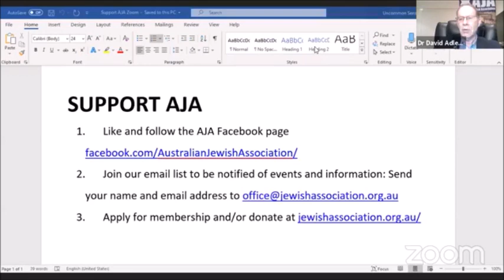Dr Martin Sherman - Sovereignty Over Judea/Samaria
Martin Sherman on Israel sovereignty, AJA Zoom event 16 July 2020

Israel news reports that plans to extend sovereignty into Judea-Samaria have stalled.
What's going on? Why?
Find out this evening!

This event is with Dr Martin Sherman, the founder and CEO of the Israel Institute for Strategic Studies. Dr. Sherman holds degrees in Physics and Geology (BSc), Business Administration (MBA) and Political Science (PhD) .
He is regarded as one of Israel's top political and strategic analysts and writes a regular widely read column “Into the Fray” in the Jerusalem Post and is a frequent commentator on Israeli TV.